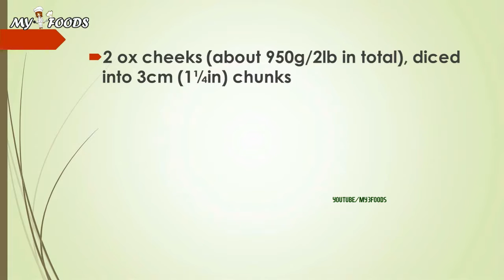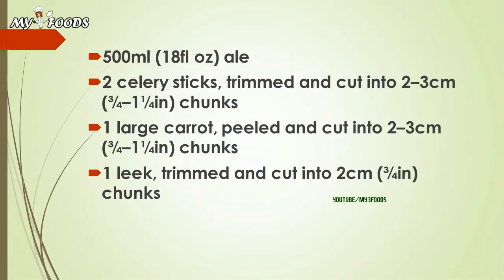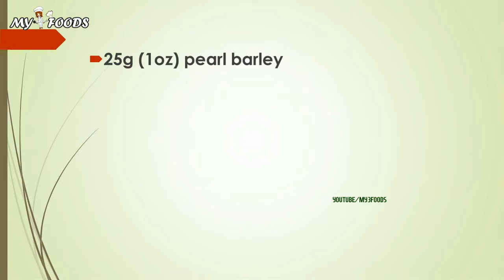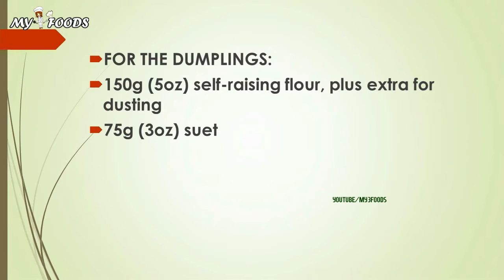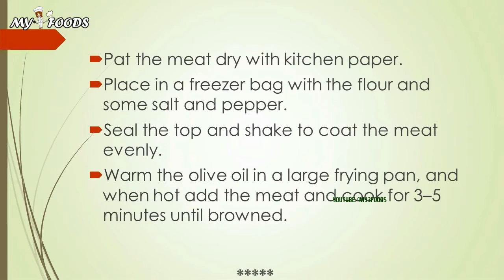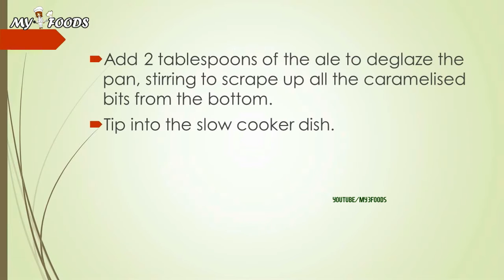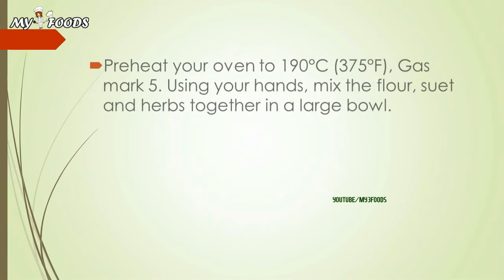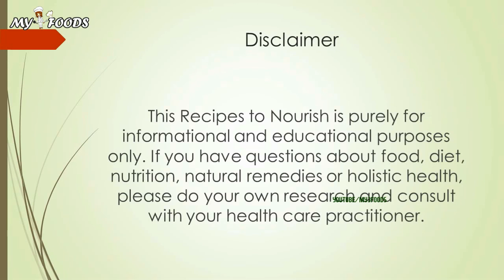OX CHEEKS IN ALE WITH BARLEY AND HERB DUMPLINGS | HOW TO MAKE RECIPES | EASY RECIPES